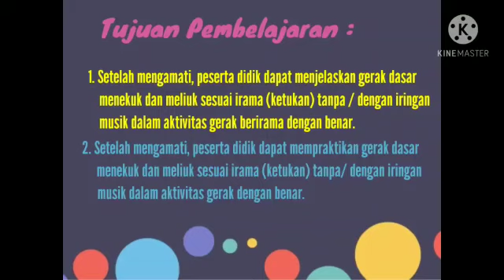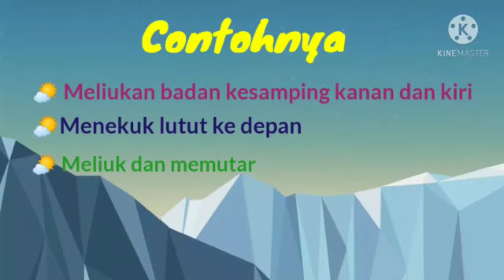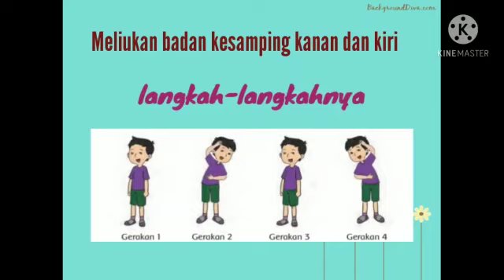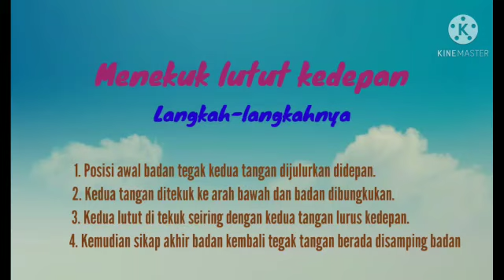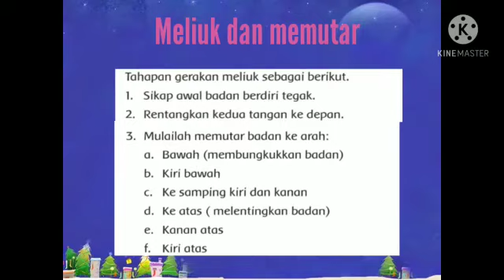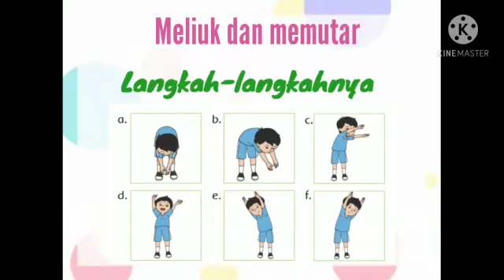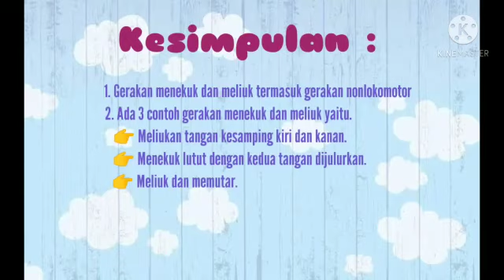PJOK | Kelas 1 | Semester 2 | Tema 7 Subtema 4